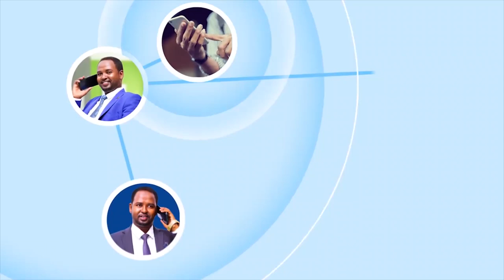"Dhacdadan iyo Dhacdadii hore waa..." Gudoomiyaha Xisbiga Waddani Xirsi Cali Xaaji.